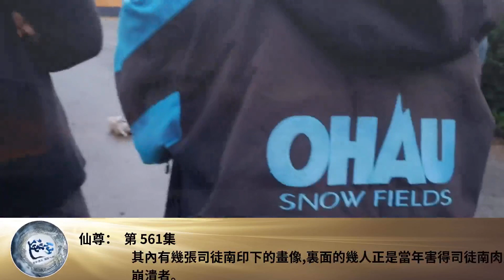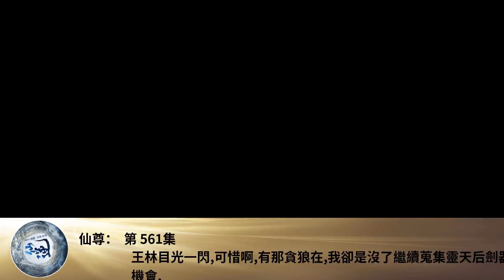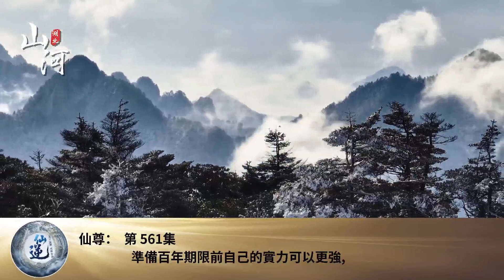仙尊： 第 561集